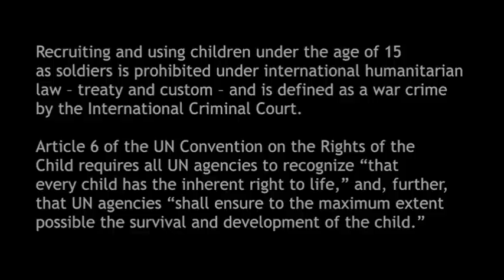Gaza - więzienie pod gołym niebem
Noam Chomsky i tysiące innych powtarzają, że Gaza jest więzieniem pod otwartym niebem, inni wolą porównanie z Gettem Warszawskim, a Izraelczyków do nazistów. Tymczasem dzieci Gazy uczą się zabijać, uczą się, że nigdy nie wolno im zaakceptować pokoju, ani uznać prawa Izraela do istnienia.